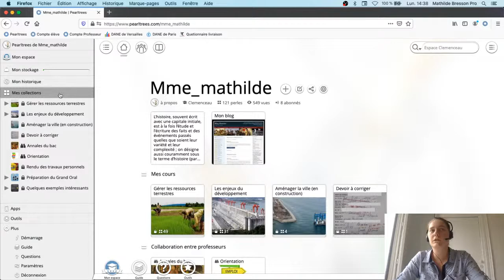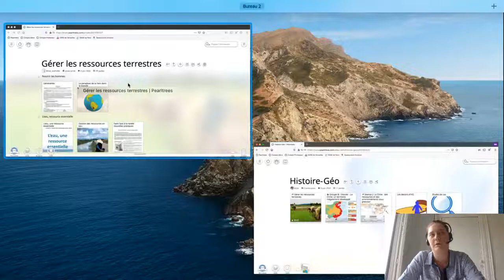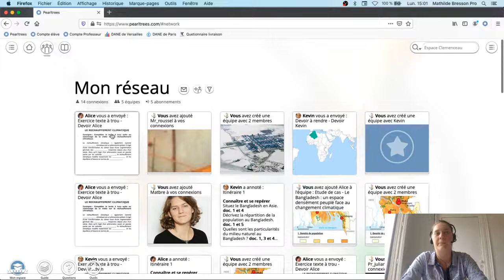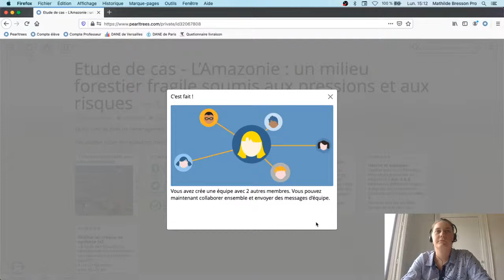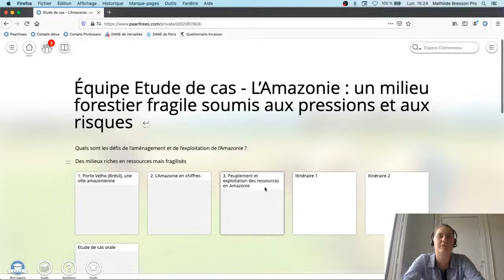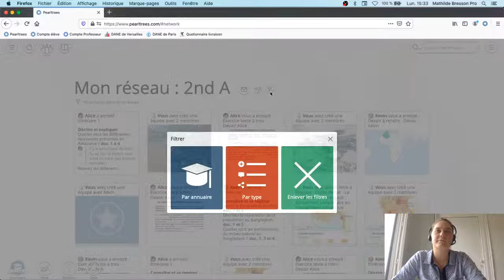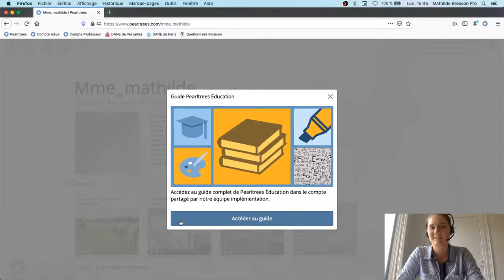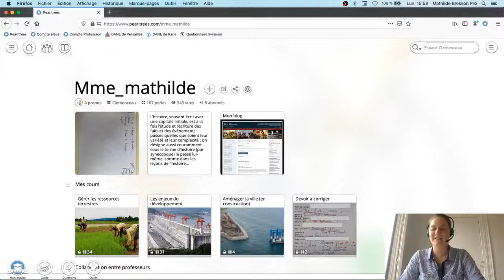LUNDI 8 JUIN : PERFECTIONNEMENT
La formation du LUNDI 8 JUIN à 14h30 s’adresse aux professeurs qui souhaitent approfondir leurs usages de Pearltrees Education notamment grâce à différentes interactions.

🔹Organiser les rendus de travaux individuels

🔹Mettre en activité les élèves sur le mode collaboratif

Afin de rendre la formation interactive, nous échangerons via l'outil de chat de Youtube, merci de vous connecter à un compte Google si vous souhaitez l'utiliser.

Pour la suite :

🔹La vidéo restera disponible en replay, n'hésitez pas à la revoir et à la partager aux collègues absents !

🔹On vous donne rendez-vous tous les jours à 14h30 pour participer à des formations sur d'autres thèmes : prise en main express, pour les élèves ...

🔹Pour toutes précisions sur la plateforme ou sur les manuels scolaires, contactez-nous en cliquant sur le bouton QUESTION de votre compte